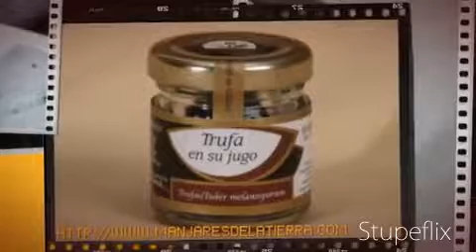Black Truffle (Tuber melanosporum) by Manjares de la Tierra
MANJARES DE LA TIERRA is a company dedicated to cultivate and to transform the best truffles from Sarrion, Spanish capital of the black truffle.